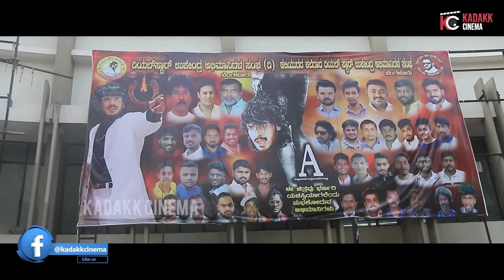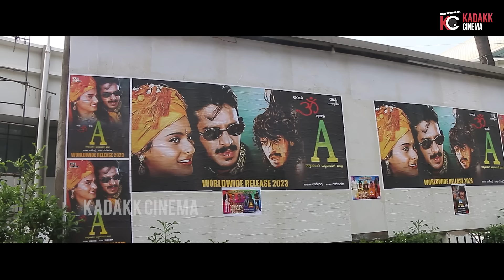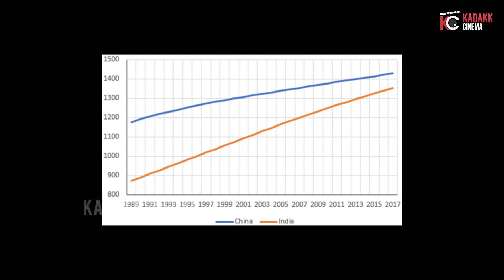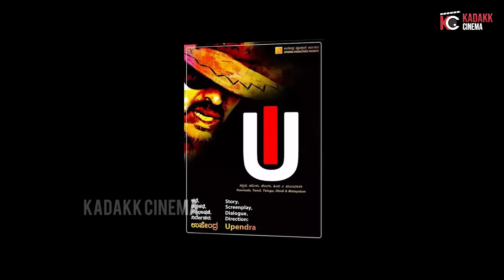A Movie Experience | Upendra | Kadakk Cinema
Credits :

Content by -
Editing & Thumbnail - MNJ Pictures